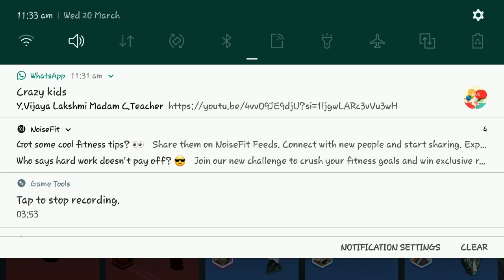Big defeat but 1st mvp